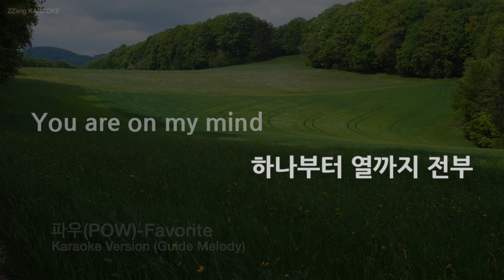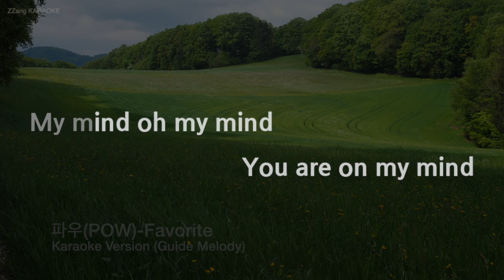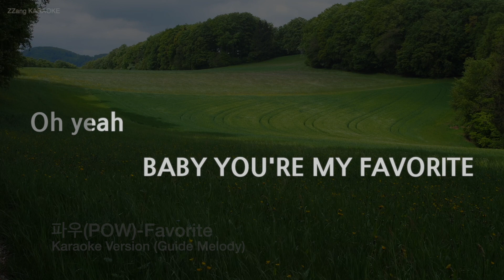[짱가라오케/노래방] 파우(POW)-Favorite (Melody) [ZZang KARAOKE]